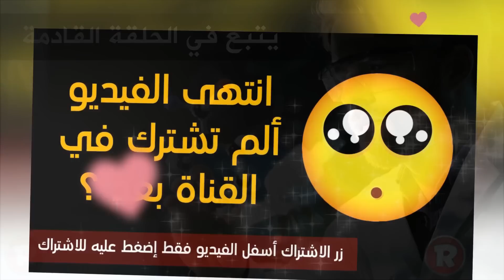أغرب التجارب العلمية - 8 - تجربة رأسين في جسد واحد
حلقة جديدة من سلسلة أغرب التجارب العلمية وأكثرها جنوناً الحلقة 8 تحمل عنوان رأسين في جسد واحد والمزيد من المفاجآت الصادمة لكل محبي الغرائب والعجائب
مشاهدة ممتعة :)
الحلقة السابقة: أغرب التجارب العلمية - 7 - تجربة رأس الكلب